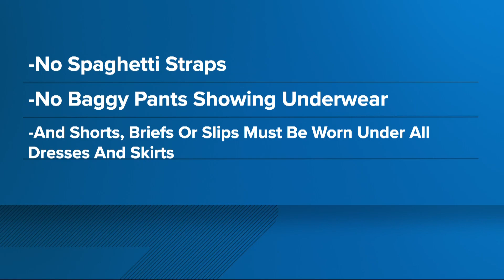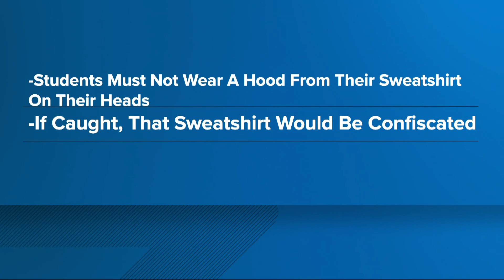HSE school board introduces measures to mandate shorts, slips must be worn under dresses & skirts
The changes include forbidding students to dress in clothing that would "substantially interfere with a teacher's ability to conduct a class or activity."